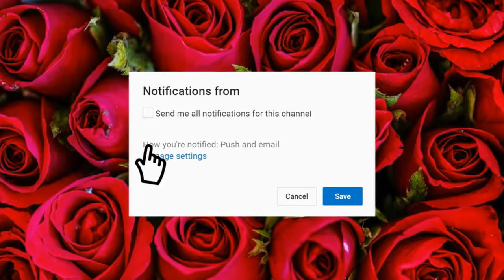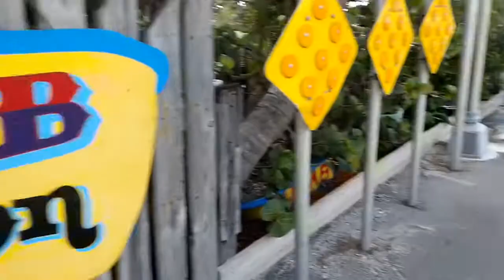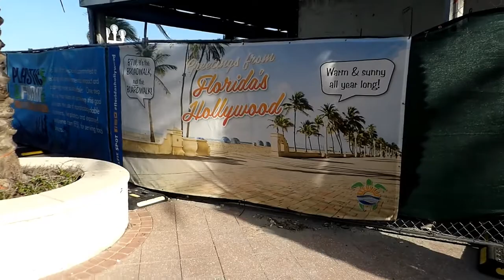Hollywood Beach Vlog/Lunch with Bestfriend Mo/Sightseeing